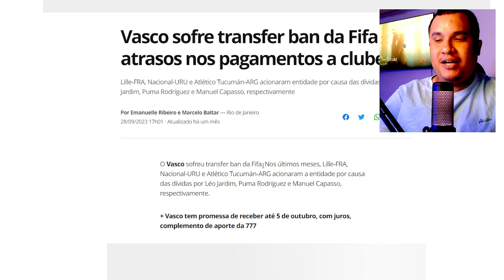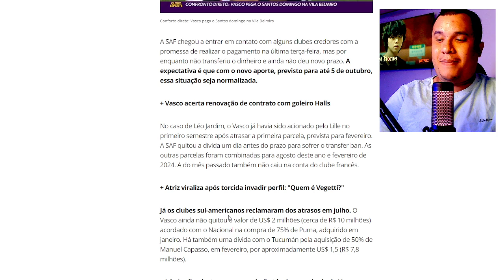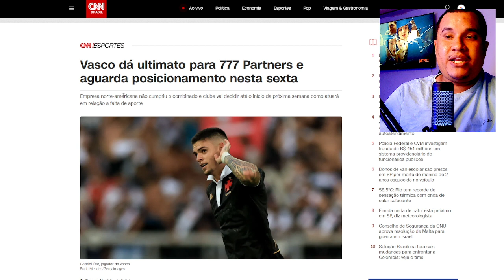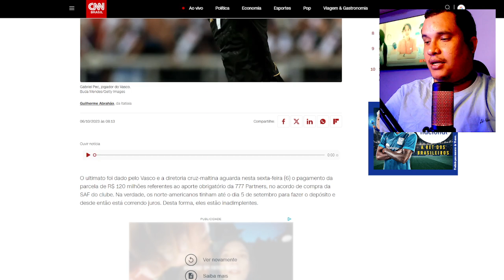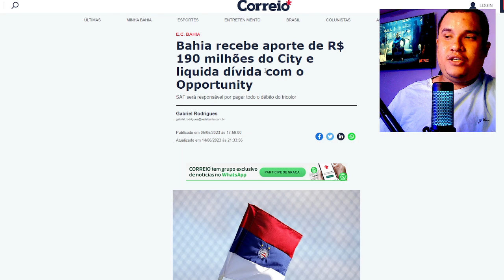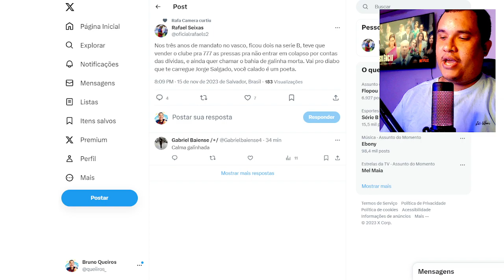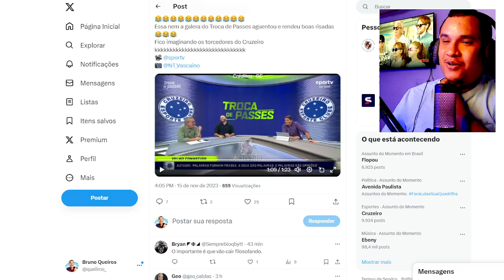BABACA 🤬 EX PRESIDENTE DO VASCO OFENDE O BAHIA EM PODCAST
JORGE SALGADO - FUTBOLAÇO PODCAST

🤬 "O CITY ACHOU O VASCO CARO, O BAHIA É UMA GALINHA MORTA" PRESIDENTE DO VASCO CAGA DESRESPEITO!

🤔 “O BAHIA PODE FICAR NA SÉRIE A TRANQUILAMENTE” RIZEK E COMENTARISTAS DO SPORTV OPINAM!

😱 GRAVE! O CRUZEIRO PODE PERDER PONTOS POR INVASÃO? O QUE STJD VAI FAZER? O BAHIA PRECISA COBRAR!

torcida do cruzeiro invade campo

Conteúdos sobre o Bahia

CORITIBA X CRUZEIRO AO VIVO - 34ª RODADA DO BRASILEIRO

CORITIBA X CRUZEIRO | 34ª RODADA BRASILEIRO | JORNADA ESPORTIVA CRUZEIRO SPORTS | AO VIVO